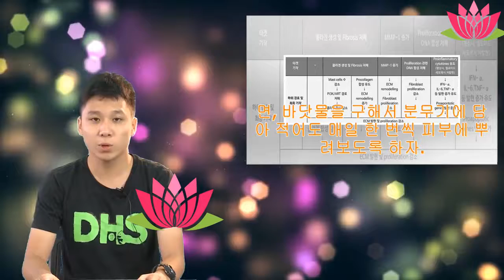건선 피부염을 천연 성분으로 치료하는 7가지 방법 | Anna Channel